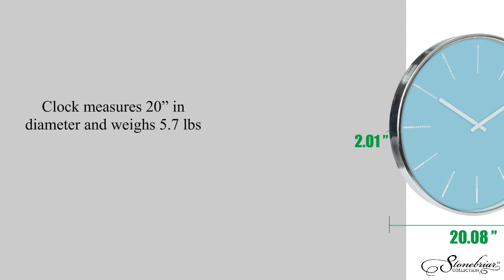Stonebriar Modern 20" Metallic Silver and Blue Battery Operated Wall Clock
Add a modern feel to your home decor with Stonebriar's modern 20" metallic silver and blue battery operated wall clock. This unique and decorative clock features sleek shiny metallic silver metal frame and turquoise blue clock face. Clock measures 20 inches in diameter and 2 inches in depth. It is the perfect size to hang in the living room, kitchen, bedroom, or hallway. This unique clock comes with an attached keyhole hanger and is easily installed with a screw or wall hook (not included). Clock is battery operated and requires a single AA battery (not included).
for this and more home décor accessories.